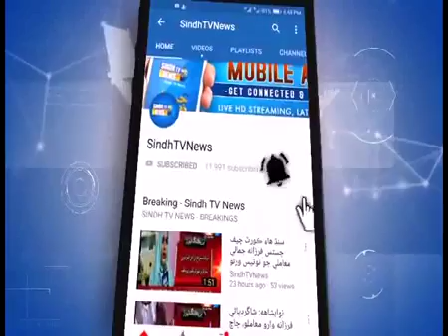سڳيون گورنمينٽ هائير سيڪنڊري اسڪول سڳيون سهولتن کان وانجهيل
سڳيون گورنمينٽ هائير سيڪنڊري اسڪول کي سهولتون فراهم ڪيون وڃن